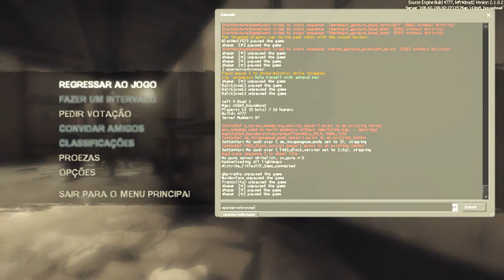Left 4 dead 2 - #2 HULK ESMAGA!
Eae galera mais 1 vídeo de L4D2 e hoje com server muito legal pra vocês verem ESPERO QUE GOSTEM!! :D